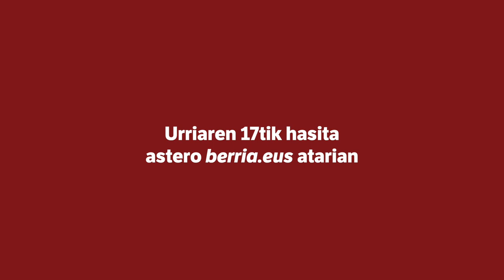TXAPELPEKOAK 2022: zer izango da?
| Bertsolari Txapelketa Nagusiari ikus-entzunezkoen bidez ere egingo dio jarraipena BERRIAk. Urriaren 19an izango da lehen mahaingurua, finalaurrekoak hasi aurretik; eta, ondoren, astez aste audio nahiz bideo bidezko eskaintza egingo da.